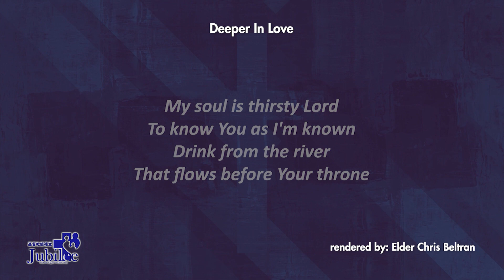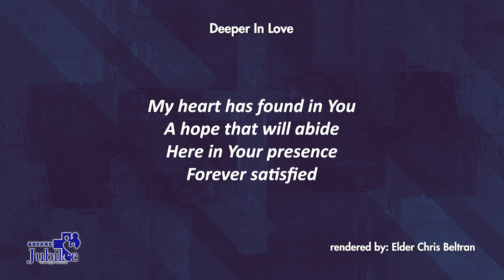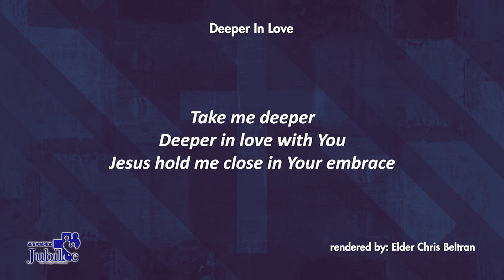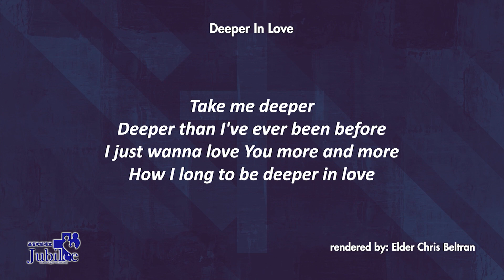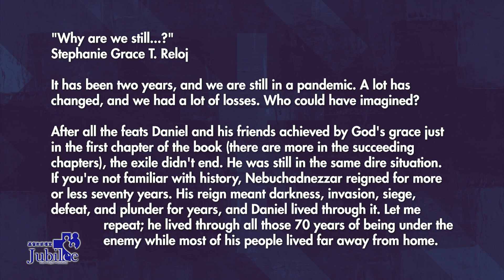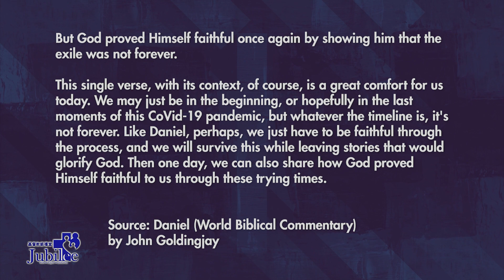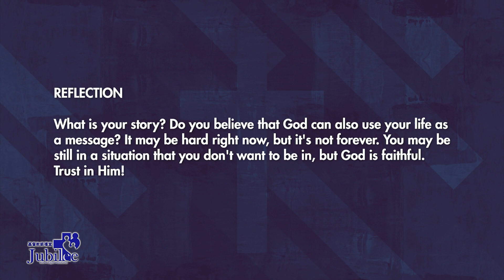"Why are we still...?" | Daniel 1:21